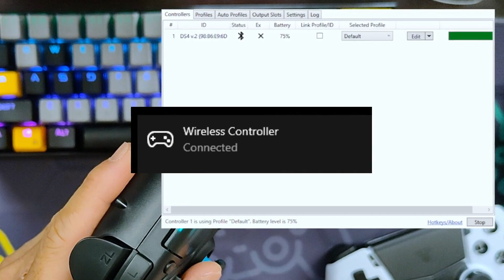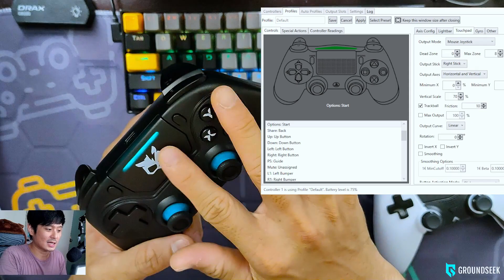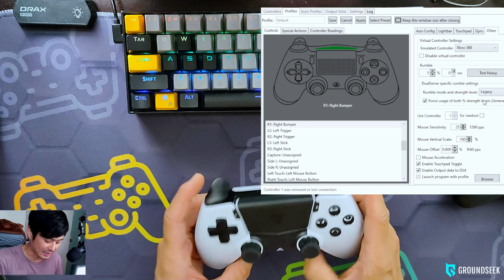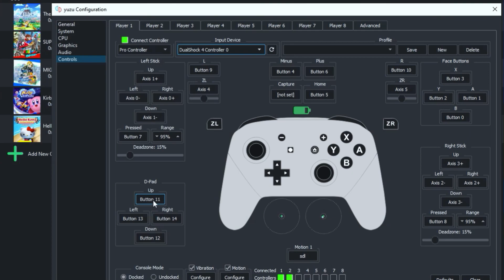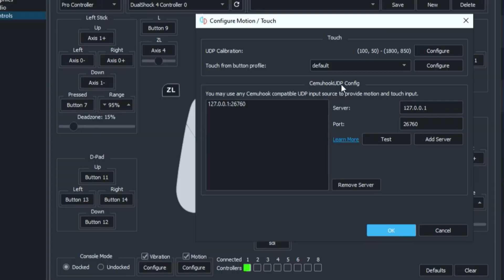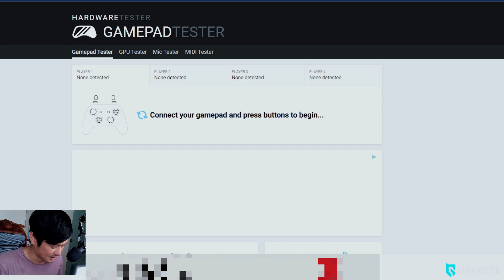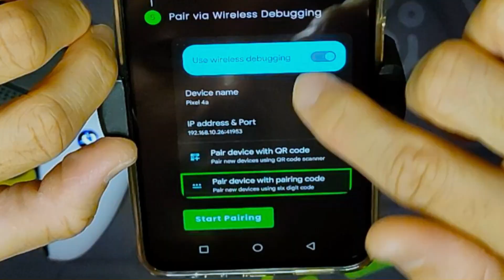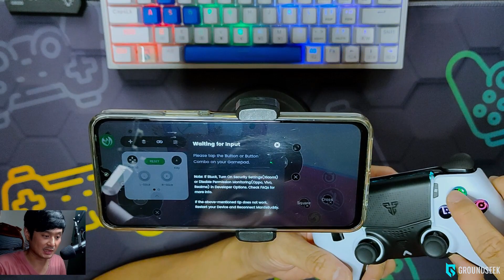CARA MEMAKSIMALKAN STIK GAMEPAD PS4 UNTUK KOMPUTER HAPE LAPTOP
Gais, berikut ini beberapa tutorial info panduan dan cara maksimalkan gempet playstation dual shock kalian ke pc laptop ataupun smartphone kalian.
Selamat menonton 👌

Barang² di video ini:
- Fantech WGP14 Nova